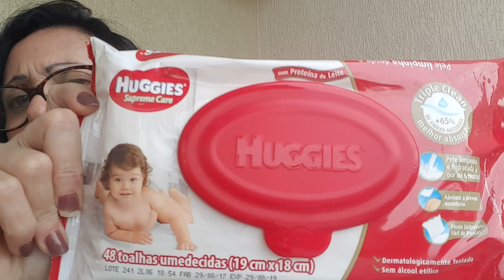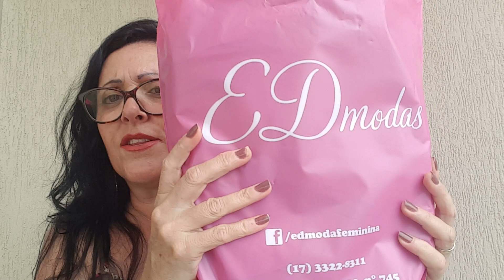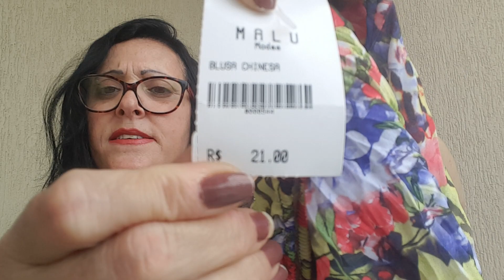comprinhas diversas parte 1